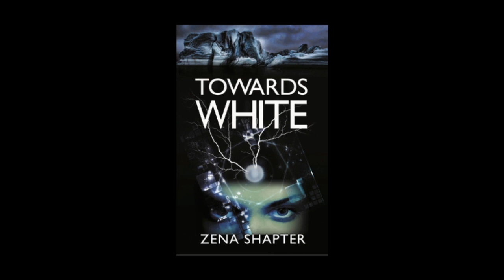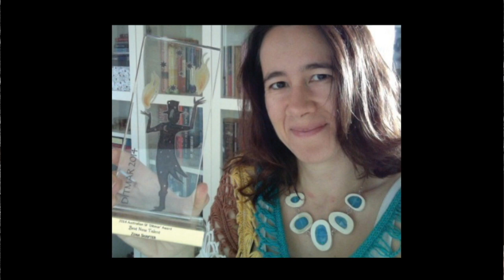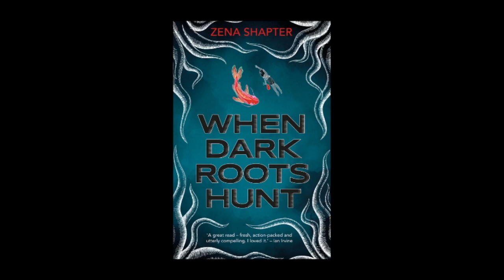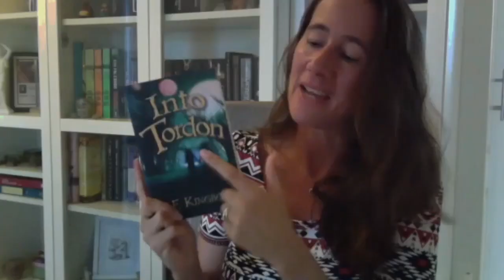Studio42 Conversations interviewed author Zena Shapter.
With 4 million books published every year, how hard is it to get noticed as an author? Jules and Cale interviewed author Zena Shapter to find out.